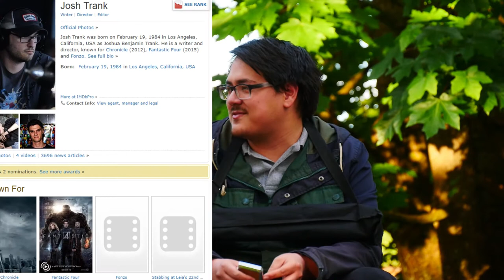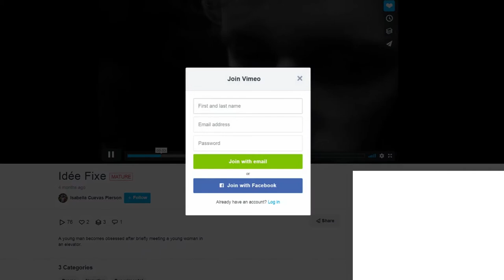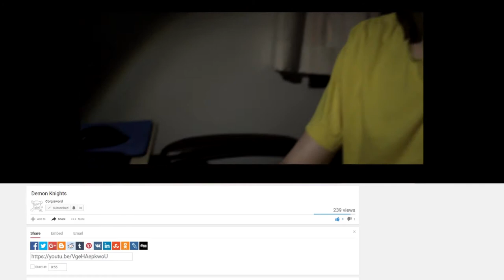Filmmaker Forum [[The Marriage Counseling Podcast]]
5 directors aged between 20-25 share their experiences and try to figure out how to adapt to the rapidly changing film industry. Perfect talk for any young  videomakers looking to go big.

However, anyone else is SOL unless if they like the Marraige Counseling podcast's format. This podcast is also a grea

The crew you see here is (from left to right)